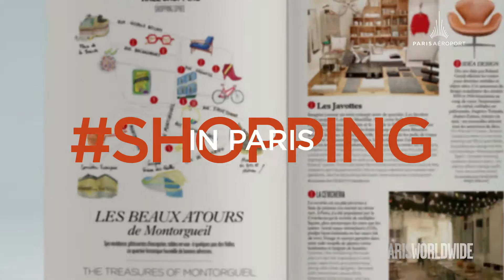Paris Worldwide : Virée tourisme et shopping autour de Montorgueil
Spa tendance, pâtisseries d'exception, tables en vue : à quelques pas des Halles, ce quartier historique fourmille de bonnes adresses.

A chic spa, dreamy pastry shops, trend-setting restaurants... This historic neighbourhood, just a few steps from Les Halles, is all the rage.